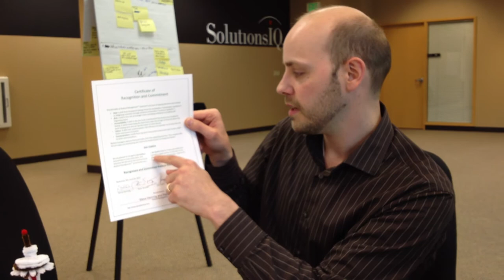Joe Justice of Wikispeed on becoming a Recognized and Committed Radical Manager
Joe Justice explains what his certificate "Recognized and Committed Radical Manager" after completing the workshop 'Making the Whole Organization Agile"